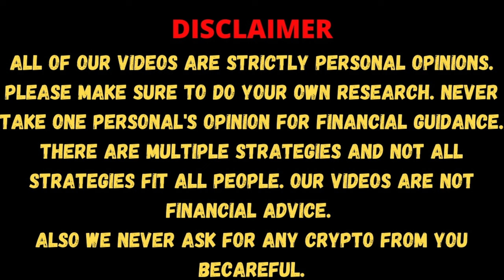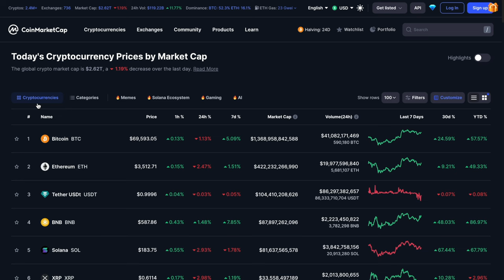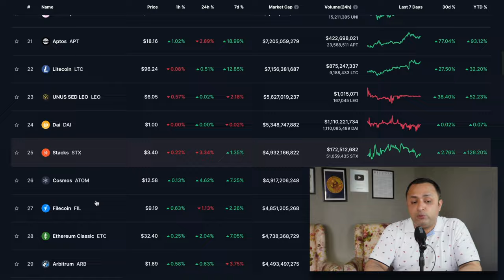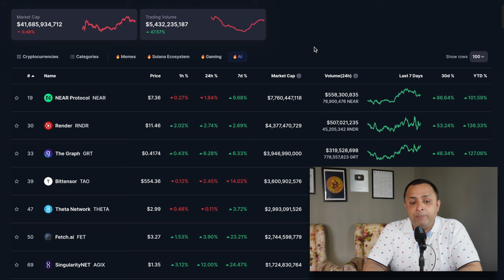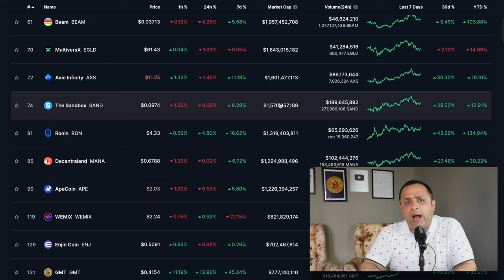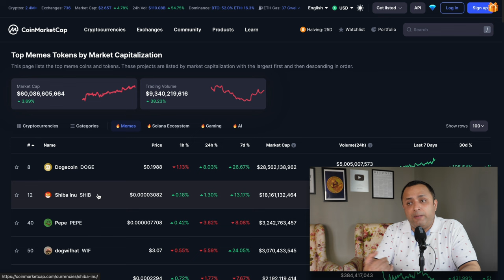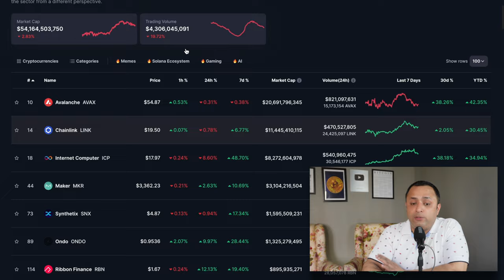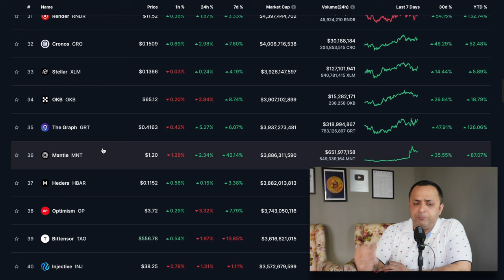🚨 MAKING THE PERFECT CRYPTO PORTFOLIO FOR 50x GAINS | How to make a Crypto Portfolio in 2024 (Hindi)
In this video, we will guide you step-by-step on how to create the perfect crypto portfolio that has the potential to achieve 50x gains. We will cover various strategies, tips, and tricks to help you navigate the volatile world of cryptocurrencies and maximize your investment returns. Whether you are a beginner or an experienced trader, this video is packed with valuable insights to help you build a strong and profitable crypto portfolio. Don't miss out on this opportunity to learn how to make the most out of your investments in the crypto market!

🟡 WHERE TO BUY CRYPTO FROM (LIST OF CENTRALISED EXCHANGES):

👉  BITGET (New Registration Open for Indian & Global Crypto Users) ($5 Joining Bonus)
      Refferal Code - sc3r

👉  BYBIT (New Registration Open for Indian & Global Crypto Users)

👉  BITUNIX (New Registration Open for Indian & Global Crypto Users) (5500 USDT NEW JOIN Bonus)
      Refferal Code - Kharayat

👉  MEXC GLOBAL (LOWEST TRANSACTION FEES - MOST ALTCOINS ALREADY LISTED)